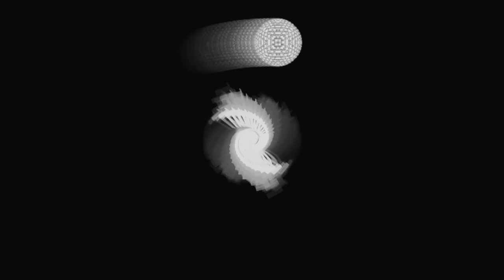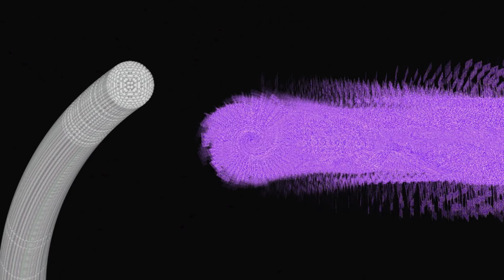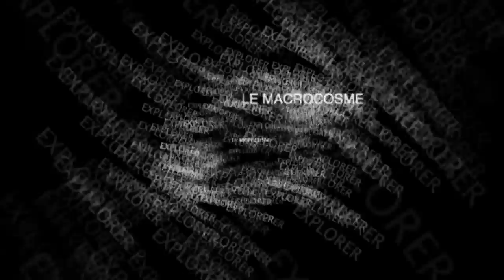Trio Raag - Delhi - track 1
Trio Raag has been recorded in Delhi on January 2016.
Rishab Prasanna - Bansuri flute
Paul Brook - guitar
Parvez Hussain - tablas
Zoé Brook - video work